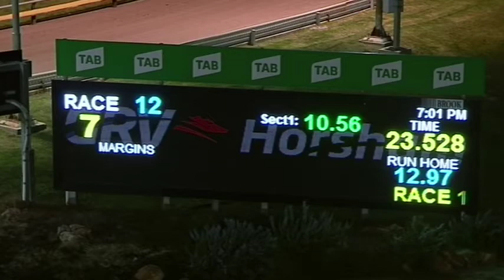HOR TUE 28 JUL 20 ST1